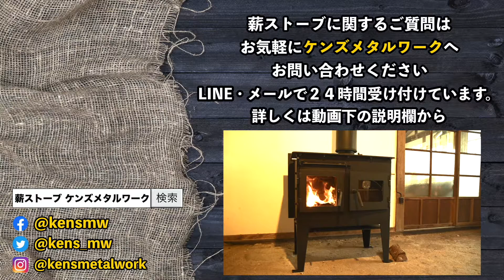群馬県 国産 オーブン付きクッキング薪ストーブ 針葉樹が焚ける薪ストーブ